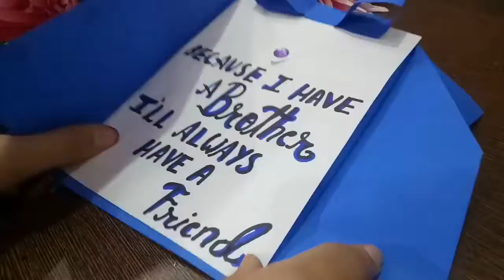Brother day special card 😊😊Ibylavyaspassion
Hey guys,

In this video I have shown how to make a very simple and beautiful but also cute little paper card.